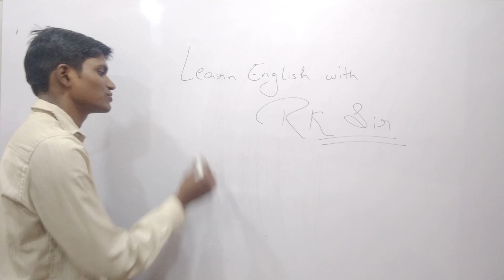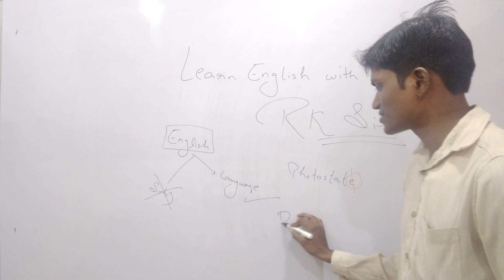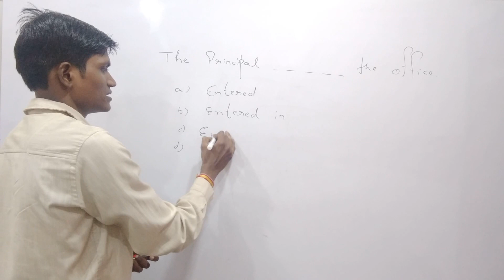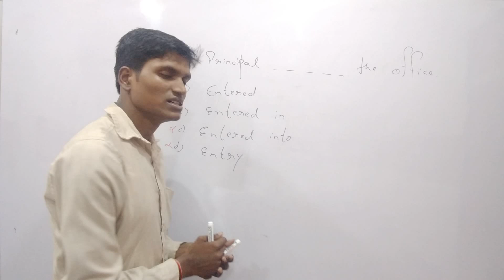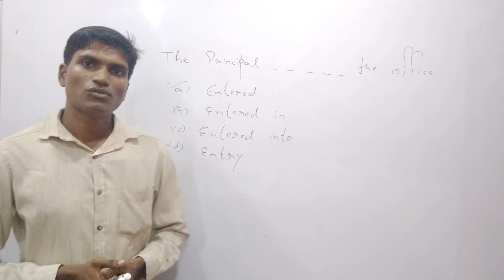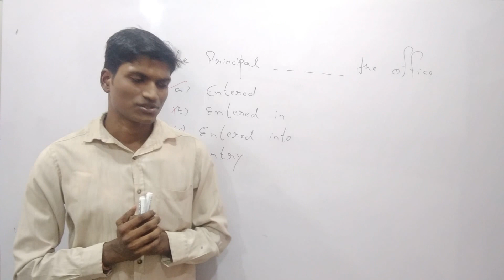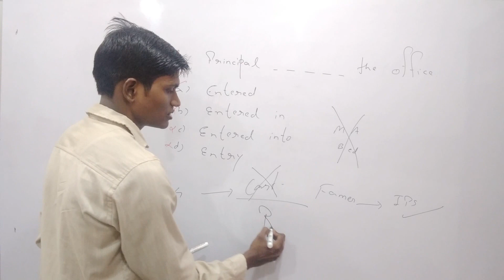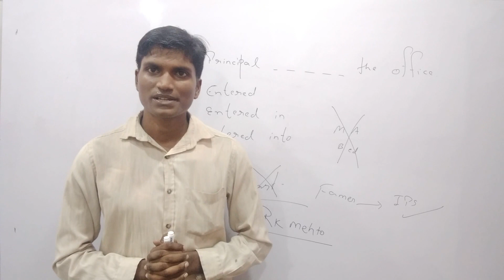🔴 How To Make Your Learning Easy | Best Explained By RK Mehto Sir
May Santoshi Maa bless u all.. 🙏